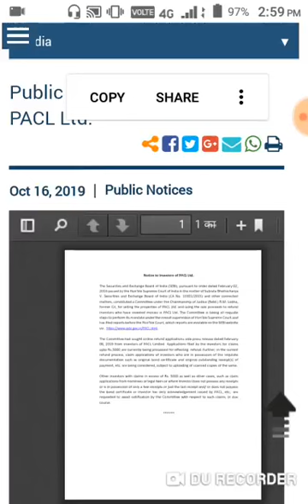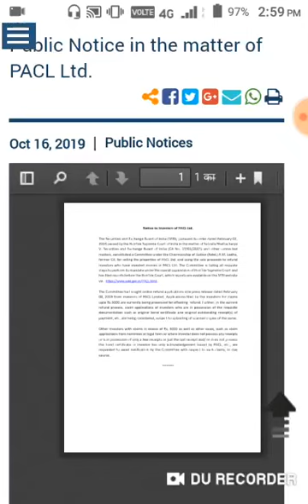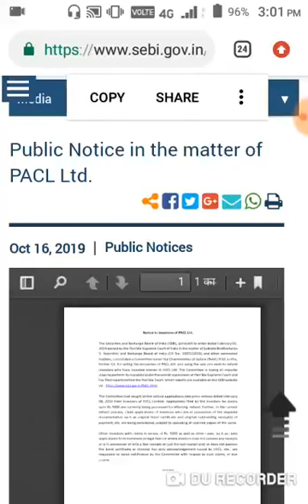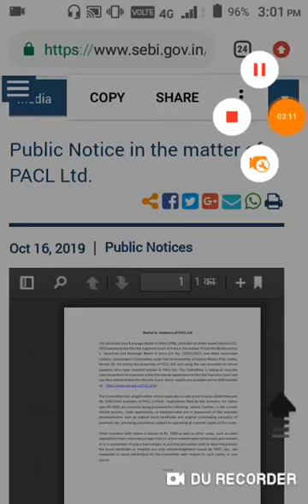PACL NEWS TODAY Pacl india limited latest news 2019,Pacl india limited news today,Pacl good news